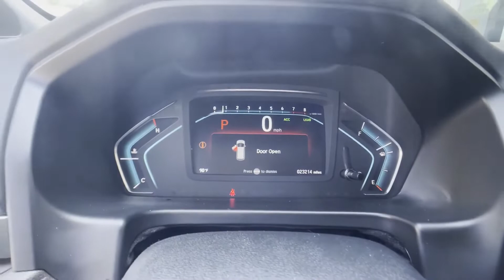Used 2020 Honda Odyssey EX Sterling, Leesburg, Vienna, Chantilly, Fairfax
2020 Honda Odyssey EX 5FNRL6H58LB057800 Video

This 2020 Honda Odyssey EX 5FNRL6H58LB057800 is full of phenomenal features such as: